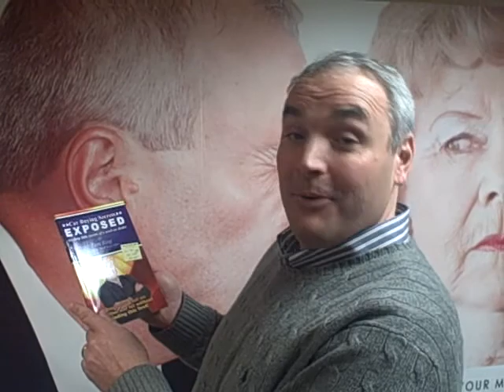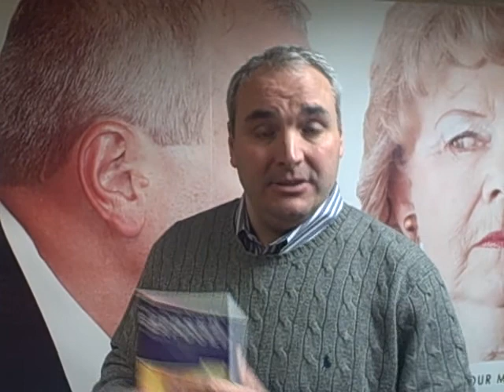Tom Ring's Brown Daub Kia Royalty Report Episode #98 "Bump -n- Grind"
Tom Rings Brown Daub Kia in PA (Easton), holds the philosophy that Everybody Drives!  You can view Tom Rings Daily Blog Tom Rings Royalty Report On kissyourmotherinlaw, you will also find hundreds of customer testimonials both written and in the video form of their experiences at our Kia Pennsylvaniadealership.  There is never a dull moment.  You can also find more information about Tom Rings very lucrative customer referral program Lehigh Valley Kia.  The Biggest Kia Dealer in the Lehigh Valley
Kia is the fastest growing car company in the world.  Great on Gas, Reliability, and in todays market PRICING!  In fact, If you dont have the best buying experience ever at our Kia dealer in PA, Ill Kiss Your Mother-In-Law! Im Tom Ring and I Wanna C-Ya In A Brown Daub Kia!